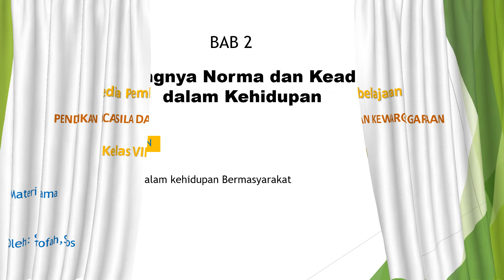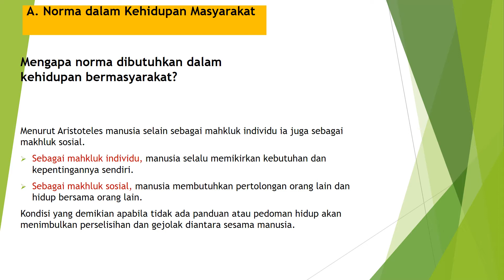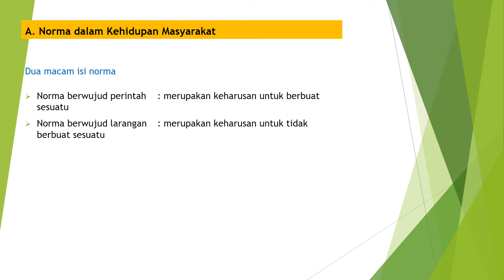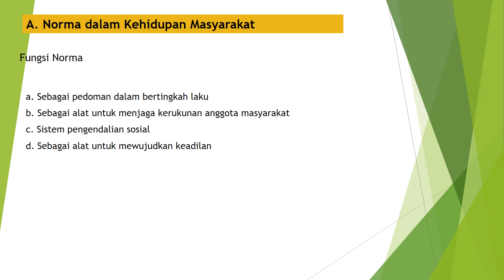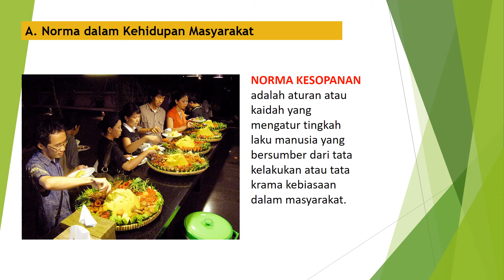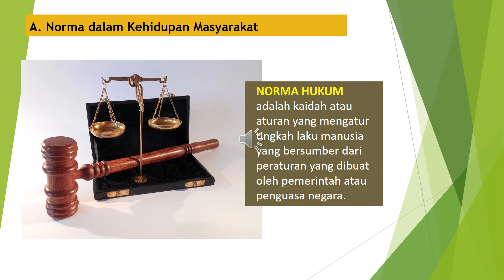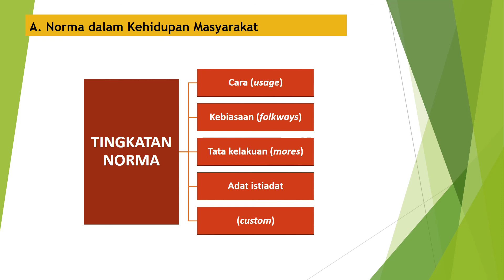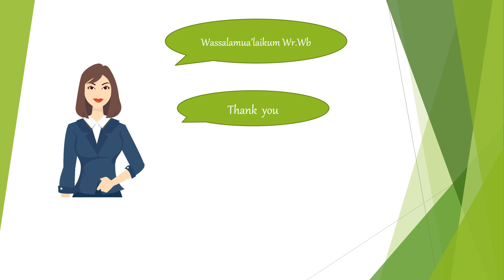Pembelajara daring PPKN kelas VII bab 2 minggu ke 6